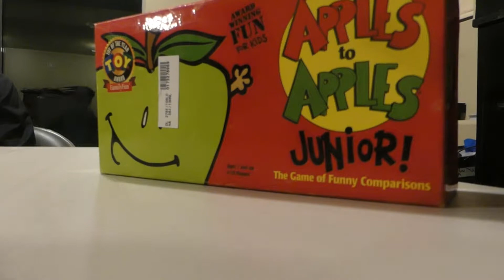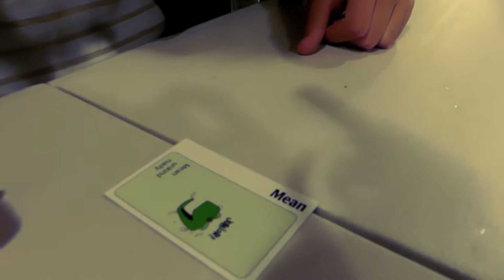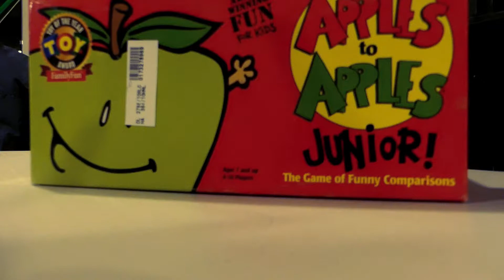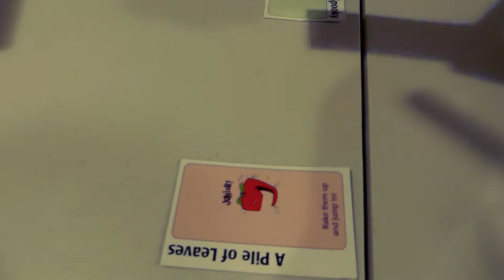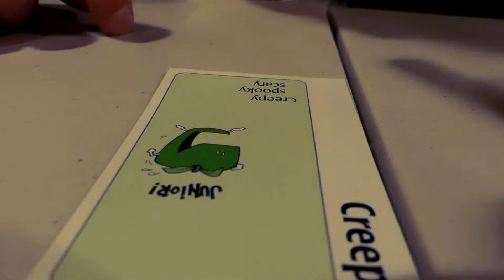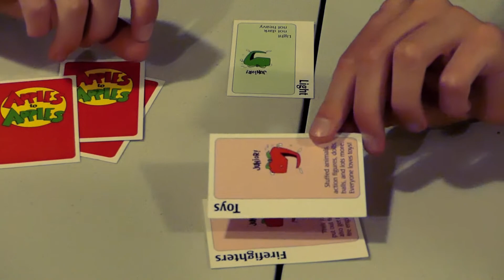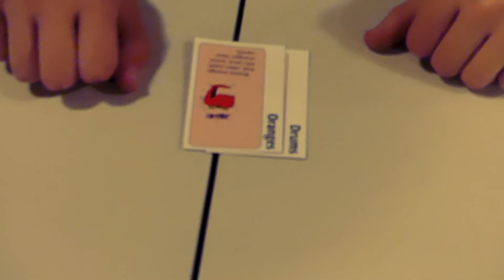Apples to Apples the Game Show Episode 2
Episode 2 with new characters, even better than the 1st!!!
- Apples to Apples episode 1